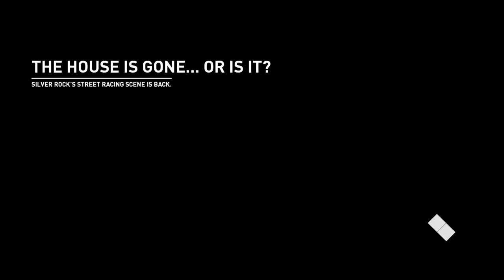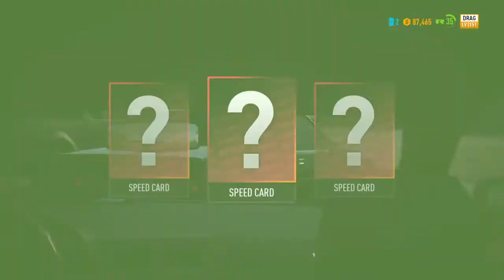GNX sleeper build | NFS payback